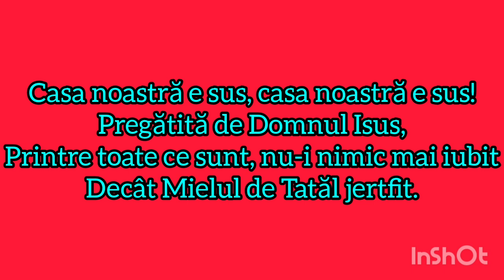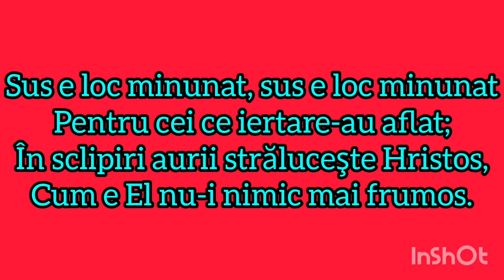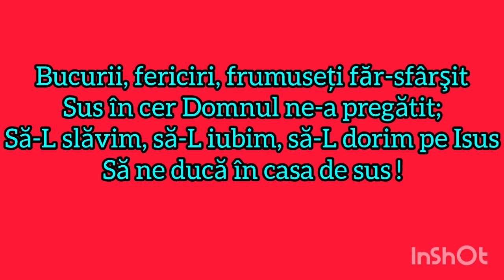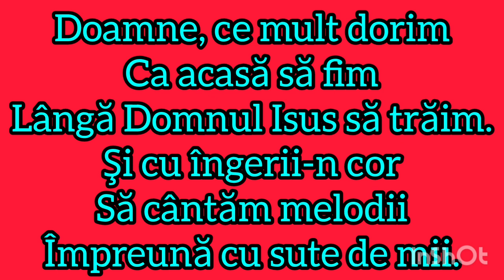Frații Bila și formația - "Casa noastră e sus" (Negativ)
Dumnezeu să vă binecuvinteze!!!